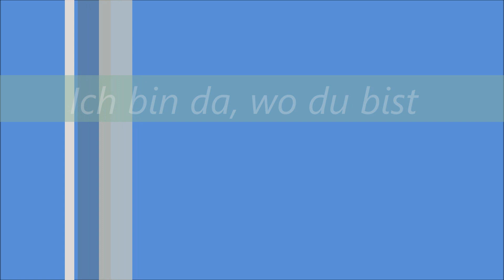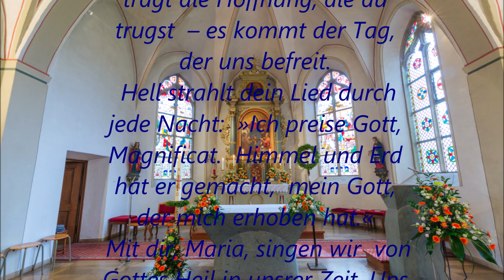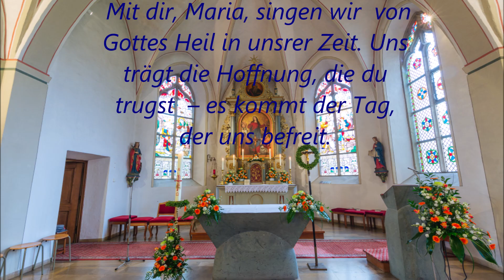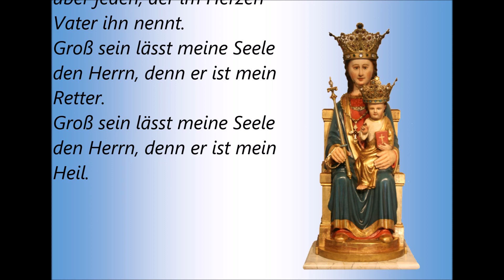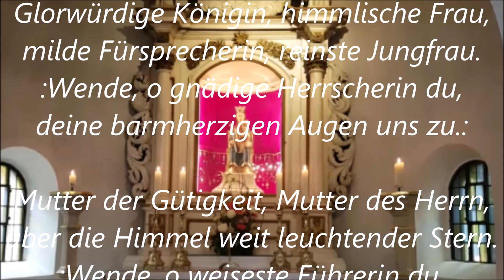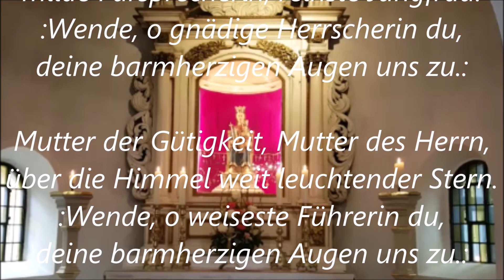1 Mai Eröffnung der Wallfahrt in Eggerode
Pastoralreferentin Stefanie Eißing und Pfarrer Thomas Diedershagen geben kurze Impulse zum Beginn der Pilgerzeit in Eggerode

Am 1. Mai feiern wir um 10.00 Uhr die Wallfahrtseröffnung mit ein einer Festmesse in Eggerode.